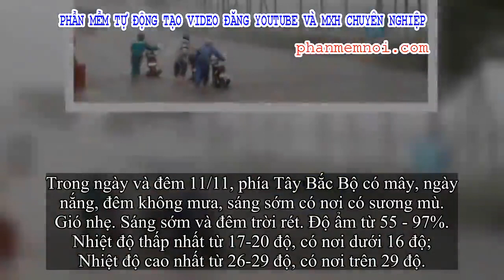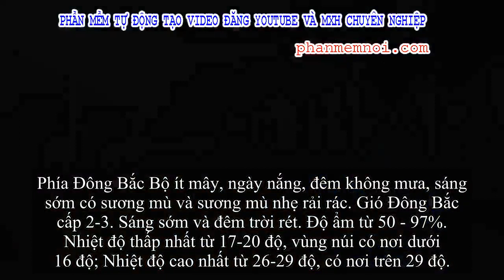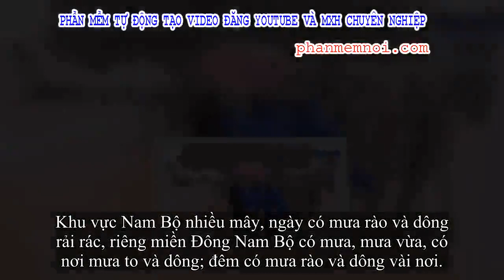✅ Bão số 6 suy yếu thành áp thấp nhiệt đới, cảnh báo mưa to, lũ quét